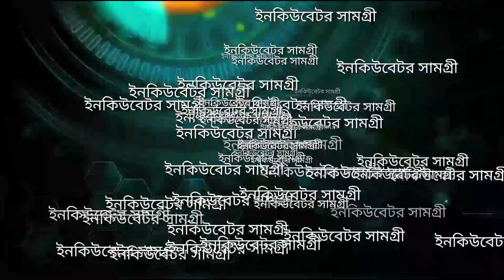Biofloc Air Pump HJB-120 হাই কোয়ালিটি এয়ার পাম্প Update: 01-03-2022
Biofloc Air Pump HJB-120 হাই কোয়ালিটি এয়ার পাম্প

দোকান/শো-রুম:
মধুমতি ইনকিউবেটর এন্ড ইলেকট্রিক
২২০/বি, কাঠালতলা, তেজকুনিপাড়া, তেজগাঁও, ঢাকা-১২১৫
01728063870, 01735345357, 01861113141 (সকাল ১০টা থেকে সন্ধ্যা ৭টা)

এয়ার পাম্প ACO-001   : 1490/-
এয়ার পাম্প ACO-002   : 1850/-
এয়ার পাম্প ACO-003   : 2290/-
এয়ার পাম্প ACO-004   : 2890/-
এয়ার পাম্প ACO-006   : 3400/-
Air Pump ACO-008   : 4290/-
Air Pump ACO-010   : 4890/-
Air Pump ACO-012   : 5290/-
Air Pump ACO-018   : 8590/-
Air Pump GF-120      : 5000/- (Ring Blower)
Air Pump GF-180      : 6500/- (Ring Blower)
Air Pump LP-60        : 5090/-  70L/M
Air Pump LP-100      : 8490/-  140L/M
Air Pump HJB-120   : 8500/-  120L/M
Air Pump HJB-280   : 18000/-   280L/M
Air Ring Blower 0.5HP : Call Please
Air Ring Blower 0.75HP : Call Please
Air Ring Blower 1.0HP : Call Please
Air Ring Blower 2.0HP : Call Please
BF250    : 9450/-
BF300    : 10450/-
DC 12v air Pump MPQ 902  : 2250/- 38L/Min 18W
DC 12v air Pump MPQ 903  : 2790/- 68L/Min 35W
DC 12v air Pump MPQ 904  : 3290/- 80L/Min 60W
DC 12v air Pump MPQ 905  : 4090/- 100L/Min 100W
DC 12v air Pump MPQ 906  : 4990/- 115L/Min 120W
DC 12v air Pump HZ 060     : 3090/- 85L/Min 60W
DC 12v air Pump HZ 120     : 4590/- 125L/Min 120W

★ বাবল স্টোন Air Bubble Stone : 10-450/-
ন্যানো টিউব (প্রতি ফিট)  :  20/30/40/60/70/90/-
টি কনভার্ট                    : 5-80/-
এয়ার লাইন সুইচ         : 5-45/-
Ph Meter                     : 450-5500/-
TDS Meter                  : 250-5500/-
Digital Weight Scale : 300-690/-
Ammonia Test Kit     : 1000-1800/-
DO Test Kit                 : 950-1450/-
এয়ার পাইপ                 : 3-10/- (প্রতি ফিট)
প্রোবায়োটিক                : পন্ড কেয়ার, এভার ফ্রেশ, একোয়া লাইফ, বায়ো-প্রো
Imhoff Cone                : 600/-
টেমপ্যারেচার মিটার     : 80-580/-
CoCa3 ক্যালসিয়াম কার্বনেট : 30-100/-

★বায়োফ্লক মাছের কোরিয়ান ত্রিপল ট্যাংক মূল্য:
3*3 Biofloc Fish Tank PVC Tripol 1000L     : 2000/-
4*4 Biofloc Fish Tank PVC Tripol 1500L     : 2500/-
5*5 Biofloc Fish Tank PVC Tripol 2500L     : 3500/-
6*6 Biofloc Fish Tank PVC Tripol 3500L     : 4500/-
8*8 Biofloc Fish Tank PVC Tripol 5000L     : 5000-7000/-
13*13 Biofloc Fish Tank PVC Tripol 10000L: 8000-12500/-

120L/min 80W SUNSUN HJB-120 Electromagnetic Aquarium Air Pump Hydroponics Pond Air Compressor Koi Fish Tank Aquaculture Aerator

80 Watt Sunsun HJB-120 Air Pump for Biofloc Aeration, Voltage: 220v

Voltage  220v
Brand  Sunsun
Max Flow Rate  120 LPM
Model Name/Number  HJB-120

Quick Overview

SUNSUN HJB 120
Diaphragm Air Pump
Power; 80 Watt,
Capacity; 120L per minute.(LPM) upto 5' ft depth.
Rated pressure;15kpa
Rated Current:220V/50Hz
Weight; 7kg
Air blower with Air Divider and all Accessories Included with this Pack.

Though it’s possible to convert traditional fish ponds without any liner into a biofloc system, it’s a challenging task. Microbes, minerals and heavy metals naturally based in the soil easily influence the parameters of the pond water and can affect the natural processes underlying the biofloc system.

As Khoo Eng Wah, managing director of the Sepang Today Aquaculture Centre (STAC) in Malaysia explains: “For those new to biofloc, it’s best to start with lined ponds, concrete ponds or indoor tanks wherein soil has no influence over water parameters or biofloc processes.” In most tropical countries, indoor systems have a big advantage. “As we experience heavy rainfall, alkalinity and pH are easily affected in outdoor systems. Covered ponds are good options.”